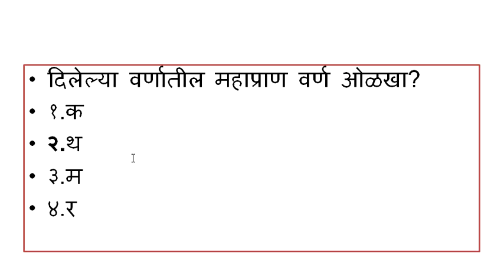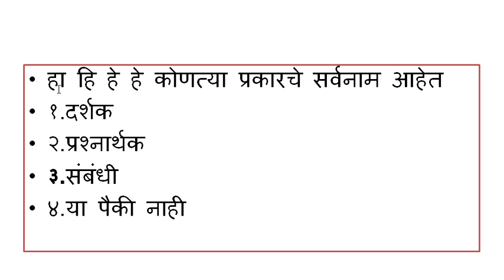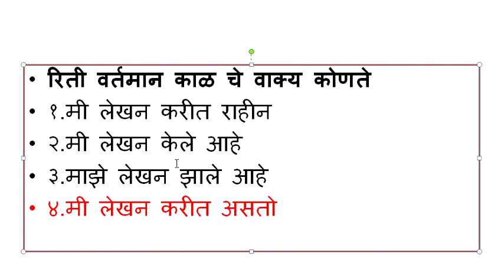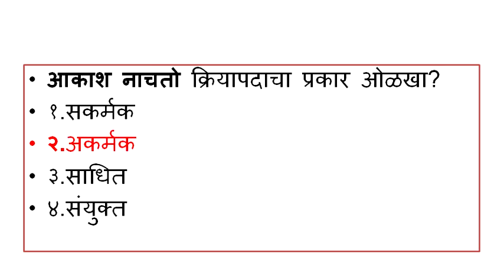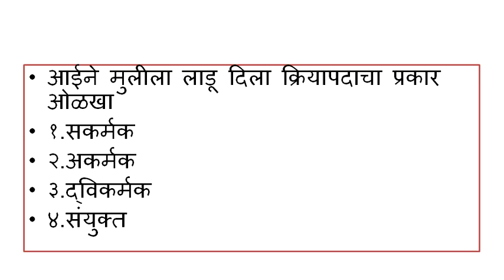Marathi Vyakaran Test Series -03 || MPSC TALATHI TET LIPIK POLICE EXAM